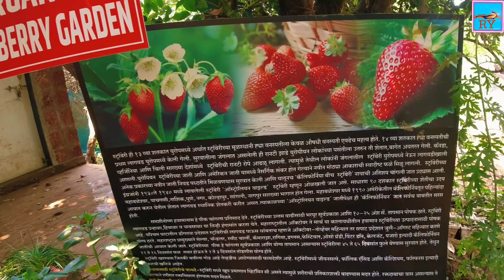Mahabaleshwar Summer Trip With Family 2024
hello everyone my name is yogesh. I would like to share great moments when me and my family travelled to mahabaleshwar in summer. We visited panchganga mandir, arthur point & elphinston point.those people who like travelling will fall in love with this video.